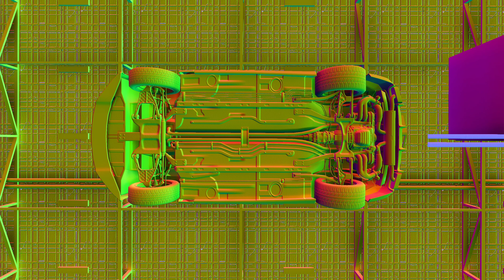Hirochi SBR4 Rear Impact Crash Test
Beam Highway Traffic Safety Administration - Making BeamNG roads safer.

Tested vehicle: Hirochi SBR4 RWD S

40mph rear impact rating: 4/5 stars.

The rear crumple zone is ineffective in dissipating energy, though the structure held up very well. Excessive energy was sent into the passenger compartment.